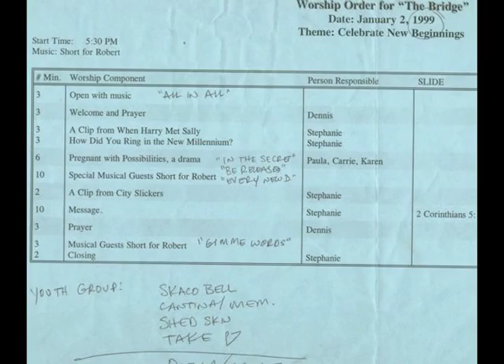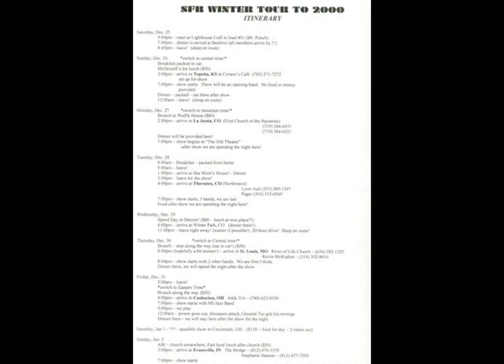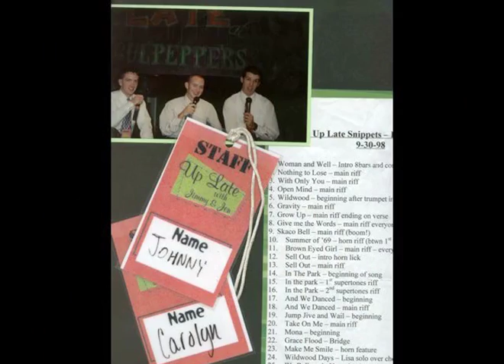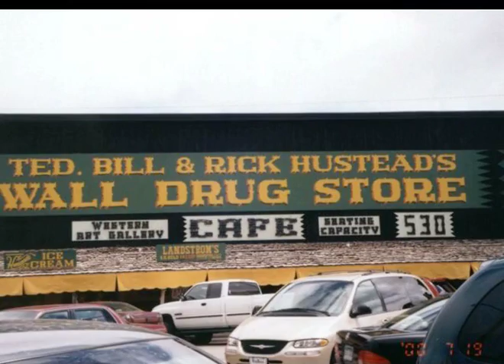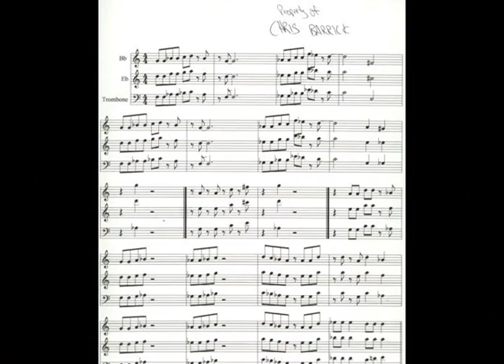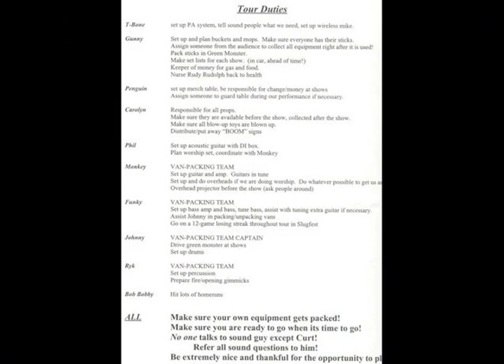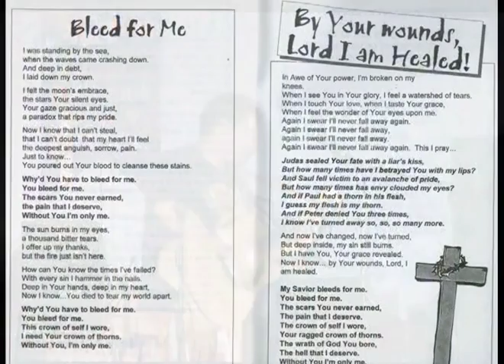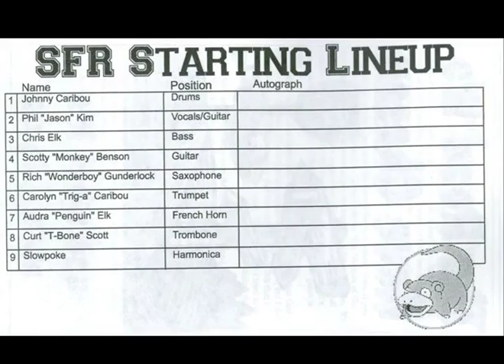"A Play at the Plate:" The BOB / Short For Robert slideshow from EXTRA INNINGS